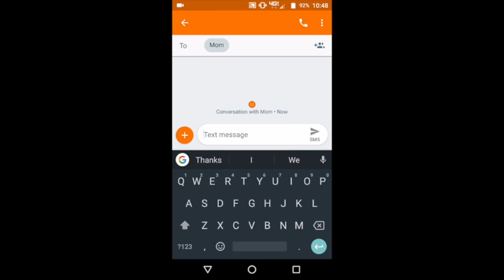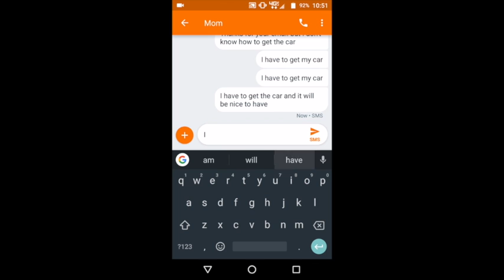I Have To Get My Car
We used the built-in Android predictive text to write this guaranteed pop hit: "I Have To Get My Car"